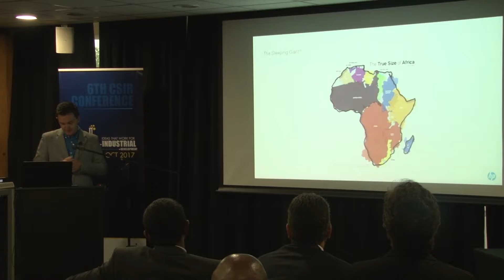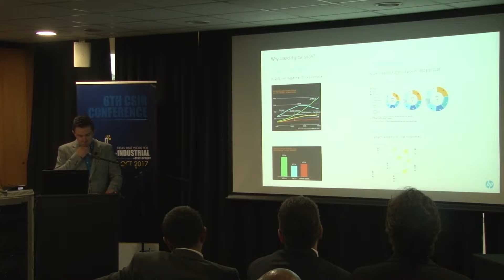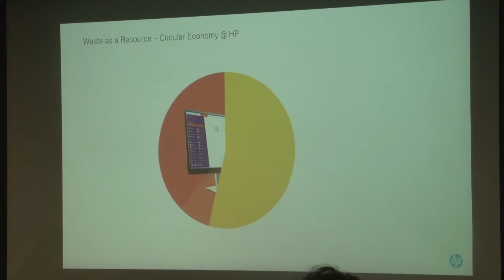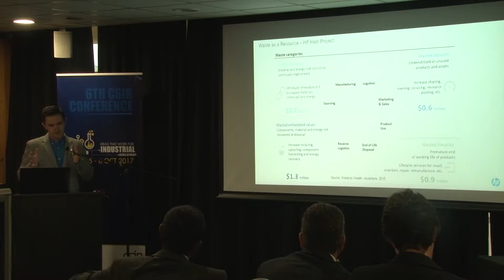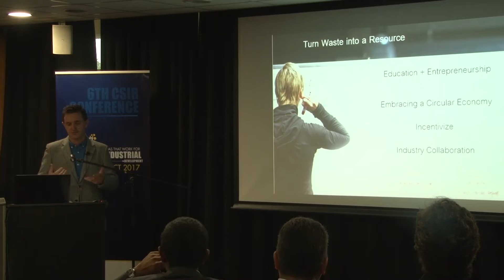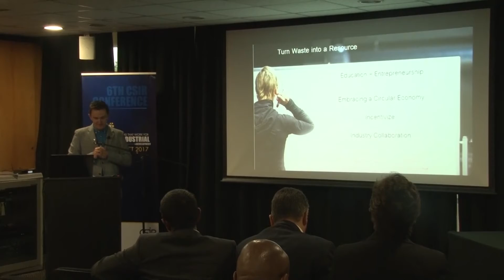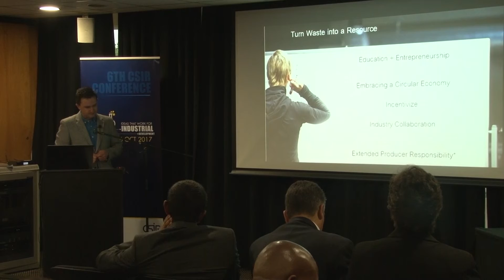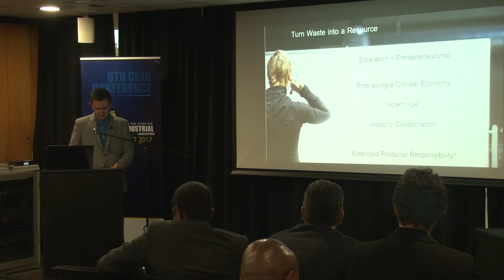CSIR Conference 2017: Ruben Janse van Rensburg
Ideas that work for Industrial Development: Waste as a Resource in Africa